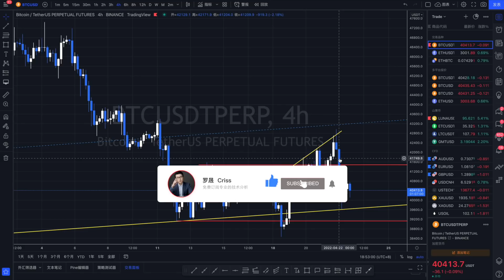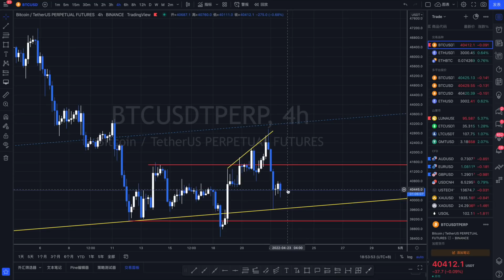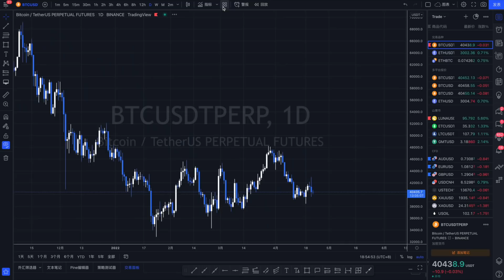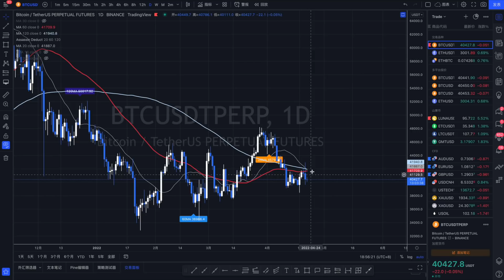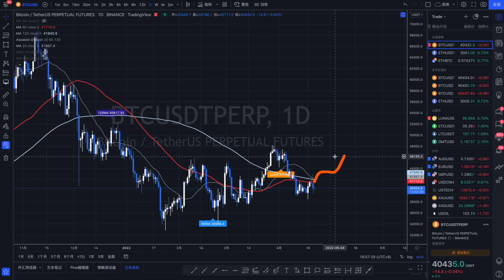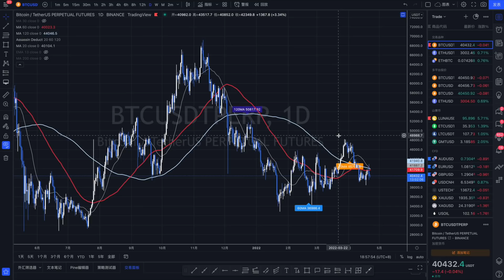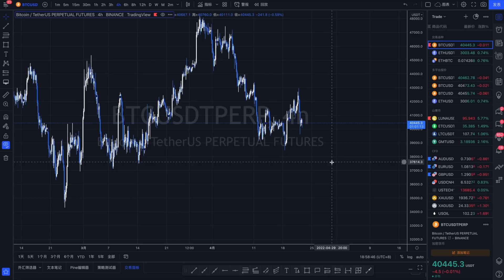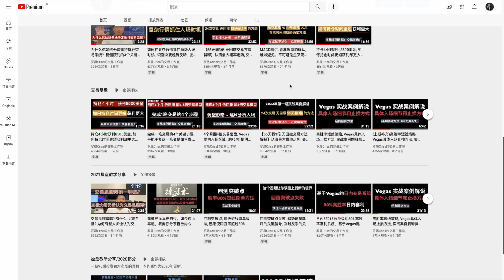BTC上涨失败+加速下跌, 还会接着跌吗？交易策略分享 4月22日 BTC 比特币技术分析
全球币种最全新币上线最快，抹茶交易所：
请确认推荐码是：1FeHe
💰 持有MX 👆👆 減免20%手续费
🔥 仅需邮箱即可注册，交易充提币不受影响
🔥 实名验证可以领取赠金，验证后支持 C2C 购买体现
🔥 拥有上千款币种，新币上线全球最快，炒新币上抹茶
支持（C2C）法币购买提现USDT的国家：
AUD BDT BRL CAD USD EGP EUR GBP GHS IDR INR JPY KRW KZT MYR NGN PHP PKR RUB THB TRY UAH VES VND
全球最大的币安交易所注册链接 ：
Bybit注册链接（ 适合挂单交易者）：
请反复确认代理号：59212
个人博客网址：
文章：我为什么会选择做技术分析, 技术分析有什么价值, 让你明白技术分析的利与弊
文章：技术分析基础名词解释
文章：只看胜率毫无价值，高胜率倾家荡产的案例很多，期望值为正才是最重要的。